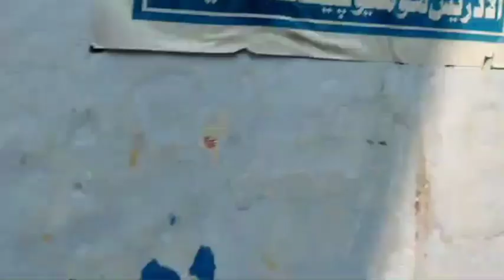gaon se hazro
gaon se hazro villagelife village life